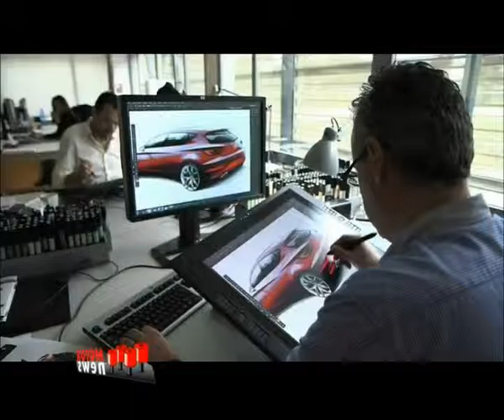Quarantesimo anniversario di Seat a Martorell - Motor News n° 31 (2015)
Quest’anno, il Centro Tecnico SEAT (CTS) celebra il suo 40° anniversario. La sua nascita ha rappresentato una pietra miliare nella storia della Società e dell’industria automobilistica spagnola. Fin dall’inizio, il CTS ha plasmato il DNA SEAT affermandosi come cuore pulsante del Marchio di Martorell, attualmente primo investitore in Ricerca e Sviluppo in Spagna, con un investimento di 1,4 miliardi di Euro negli ultimi cinque anni.
Servizio con la voce di Marco Cereda.